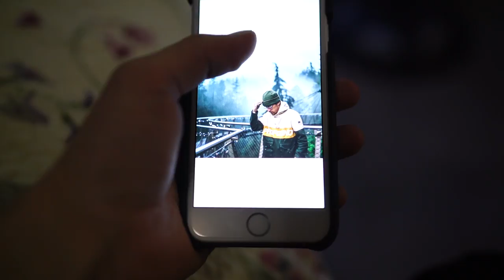PALACE x ADIDAS UNBOXING + LIVE ONLINE COP FAIL